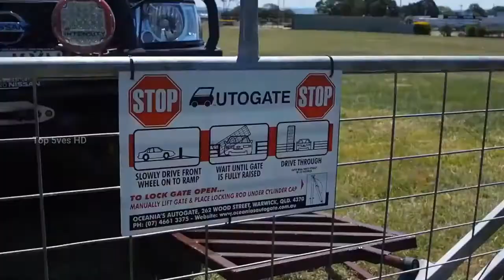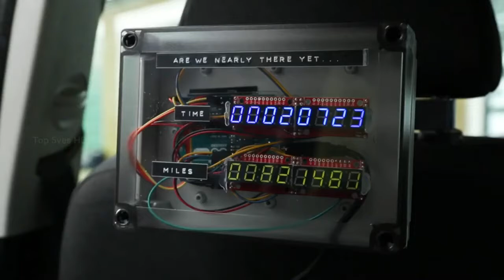New Ingenious CAR Inventions That Are On Another Level ▶8